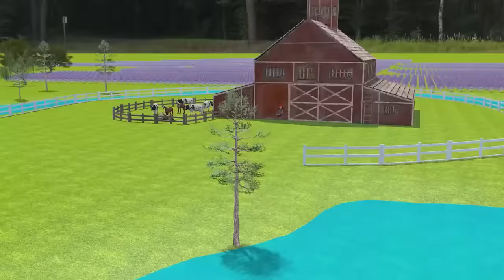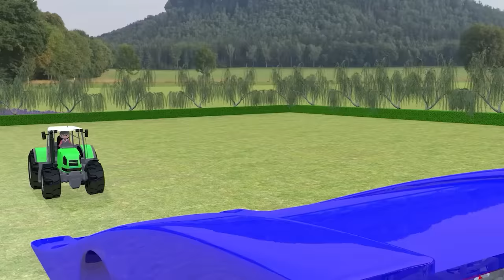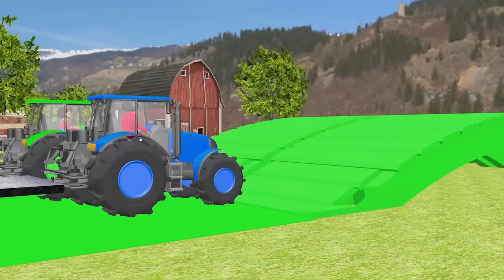Nick and Tani Race sport Car GTAV New Challenge in Snowy City with saw blade bike - Scary Teacher 3D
Scary Teacher VS subway surfers - Big Domino effect animation game Funy.